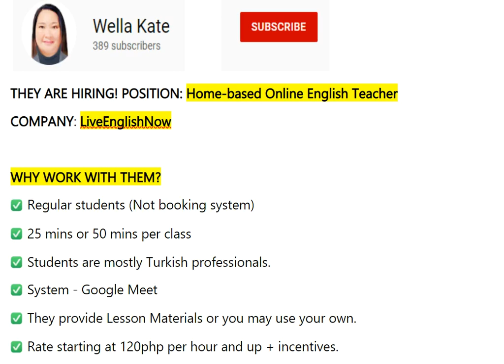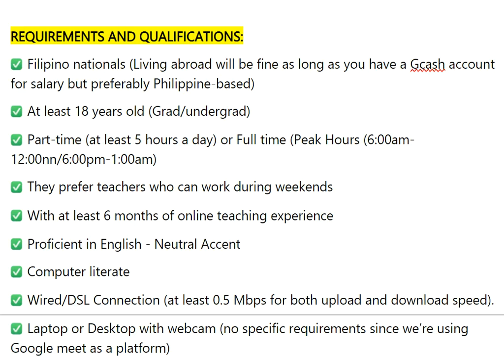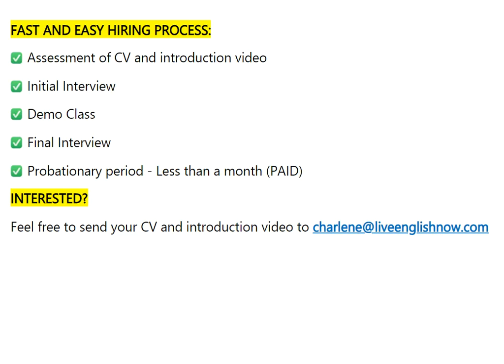LiveEnglishNow HOMEBASED ESL COMPANY/ Regular students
Can help applicants to enhance the possibilities of having a good career thru ESL online world.

INTERESTED?

Via GCASH: 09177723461 Noela Catayoc